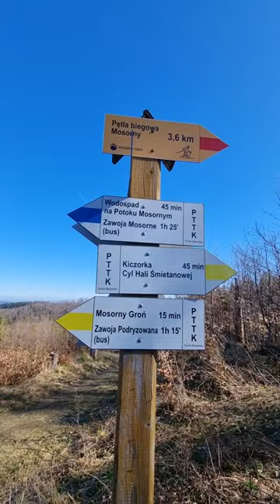Zawoja Wodospad - Mosorny Groń - Polica - Hala Krupowa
Hej, relacja z 19 km wycieczki w okolicach Zawoi z widokami na Babią Górę i Tatry. Dla koneserów.